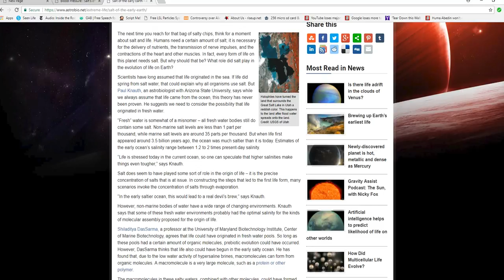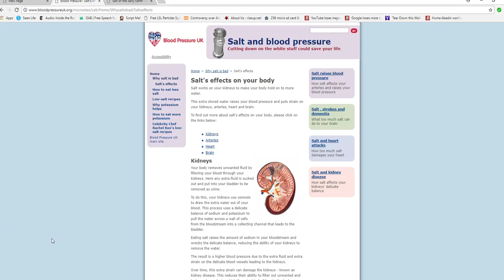An open Vlog to doctors about salt, evolution and blood pressure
Explain to me in the context of evolution how it is we are told that salt is bad for us,  but the medical community for the most part believes that we evolved from creatures in a salty sea. Also explain how it is that cattle ranchers put out salt licks for their animals.  It apparently is necessary for them.